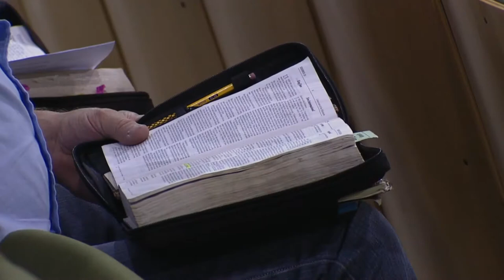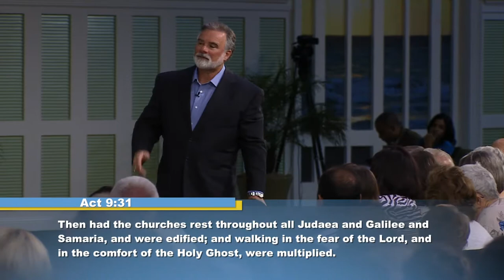Great Value - Pt. 4.3 [TV]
Message Title : Reverence and Presence, Part 4, Sub Part 3
One of the greatest truths you could ever learn about God and His things is that He will treat you the way you treat His things. If His things become more and more precious and valuable to you, then your time, your life, and what you’re doing become more valuable in His eyes.
As you listen to this series, find out what is important to God—what He treasures—and let its importance increase in your life.